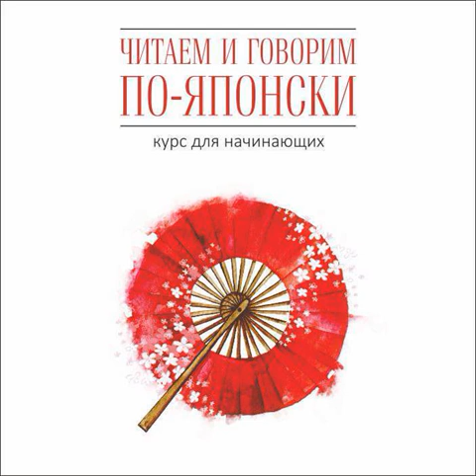Джейн Уайтвик – Читаем и говорим по-японски. Курс для начинающих. [Аудиокнига]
Аудиокнига Читаем и говорим по-японски. Курс для начинающих Джейн Уайтвик – слушать онлайн.
Автор: Джейн Уайтвик.
Жанры: иностранные языки, учебная литература
Дата выхода на ЛитРес: 27 июля 2018
Дата написания:
Чтец: Джейн Уайтвик
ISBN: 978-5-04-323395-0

Описание: Аудиоприложение к одноименной книге. 45 треков. Предназначено для лиц старше 12 лет. Аудиозапись, сделанная носителями языка, содержит интерактивные упражнения для развития разговорных навыков, а также материалы по фонетике, лексику, игры и, конечно, упражнения на аудирование. Курс предназначен для всех желающих изучить основы японского языка и начать общаться на нем с первых же занятий.